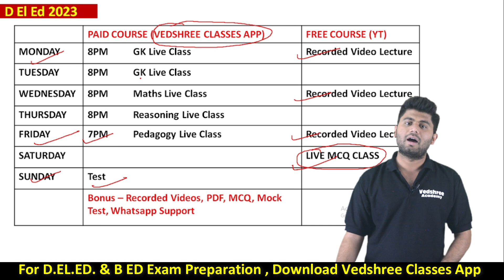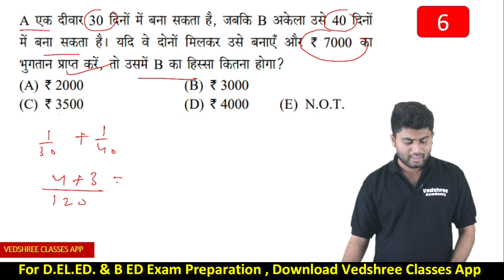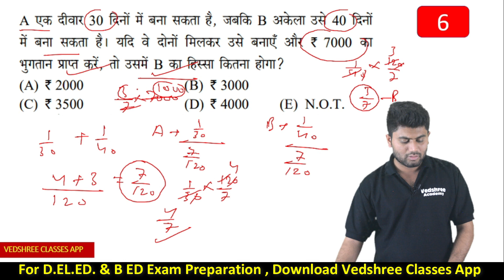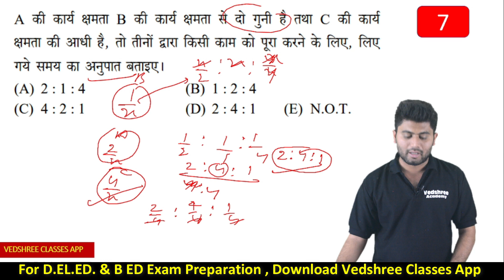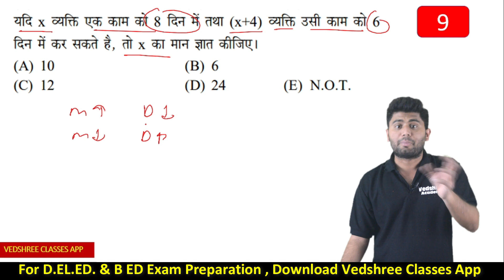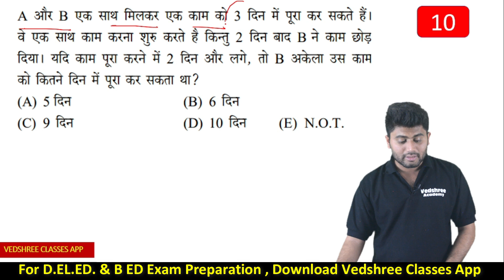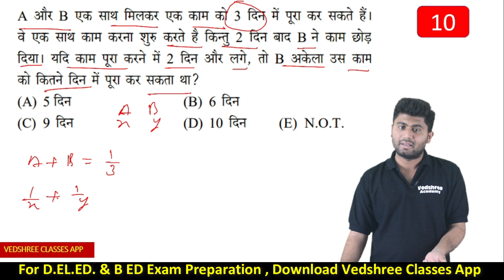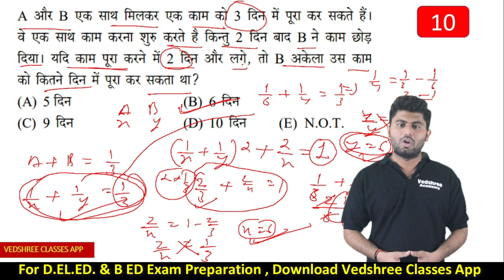Time & work MCQ | D. EL .ED | B. ED. | Vedshree Classes App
Uttarakhand D El Ed Entrance Exam 2023 Course (uk deled classes)

Are you interested in becoming a teacher and pursuing a career in education? Team Vedshree can help you achieve your goals!

Our team of experts provides coaching and support to help you clear your TET exams (such as UTET, CTET, UPTET, and more), D El Ed Exam and prepare for government teaching job exams like PRT, TGT, PGT, and Lecturer.

Vedshree Academy
Near Hanuman Mandir, Kusumkhera
Haldwani, Uttarakhand

Camera / Record by - Harish Arya
Edited By - Dheeraj Kuwarbi